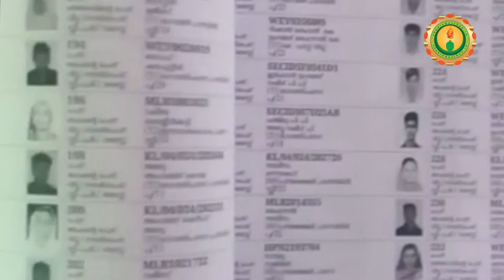മമ്മൂട്ടിയെ പോലെ പറ്റരുത്; ഇപ്പോള്‍ വോട്ട് ഉറപ്പിക്കണം I Time for registering in Voters' list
ഇപ്പോള്‍ അടുത്ത നിയമസഭാ തെരഞ്ഞെടുപ്പിനുള്ള വോട്ടര്‍പട്ടികയില്‍ പേര് ചേര്‍ക്കാന്‍ അവസരമുണ്ട്. 31 വരെ ചേര്‍ക്കാം. 2021 ജനുവരി ഒന്നിന് 18 വയസ്സ് തികഞ്ഞിരിക്കണം എന്നതാണ് പ്രായം സംബന്ധിച്ച യോഗ്യത. നേരത്തേ പേര് ചേര്‍ത്തതാണ്. എങ്കിലും ഒരു സംശയം എന്നുണ്ടോ? പട്ടികയില്‍ താനുണ്ടോ എന്ന് ആര്‍ക്കും പരിശോധിക്കാം. സി.ഇ.ഒ ഡോട് കേരള ഡോട് ജിഒവി ഡോട് ഇന്‍ എന്ന വെബ്‌സൈറ്റില്‍ ചെന്ന് ഉറപ്പുവരുത്താം.